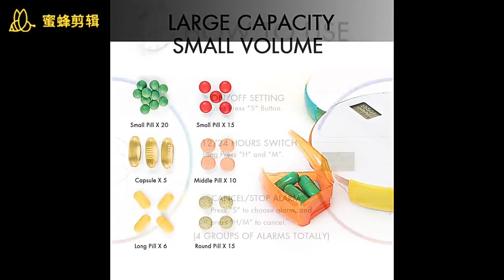Electronic Pill Box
This is our hot-selling product, the electronic pill box.This is our hot-selling product, the electronic pill box.